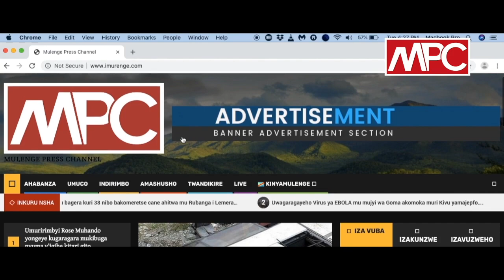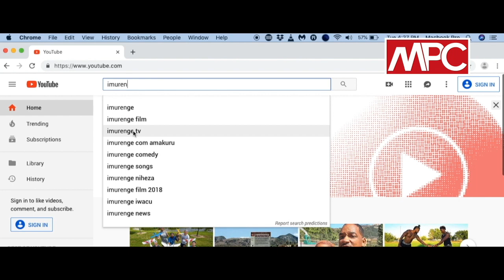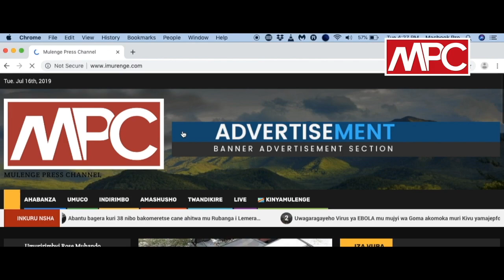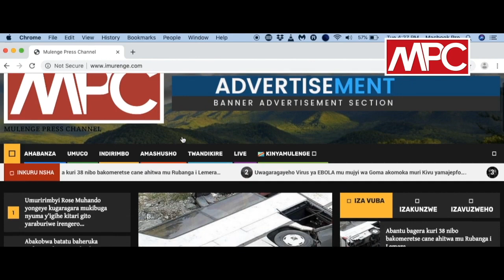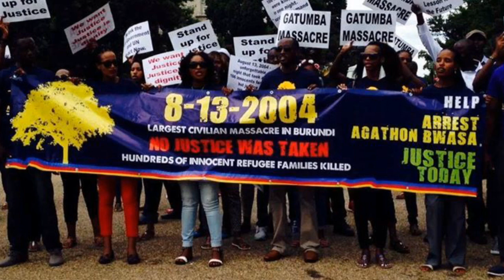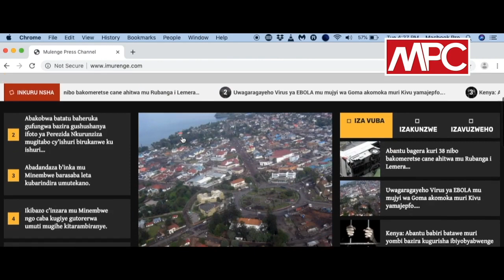ENDIRECT: Dossier Gatumba; qu'est- ce qui manque pour que la justice soit faite?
Sura urubuga rwacu kugira ngo ubashe gusoma no kumenya amakuru masha kandi yizewe. Ntiwibagirwe gusangiza inshuti n'abavandimwe video yacu wakunze.

Murakoze!